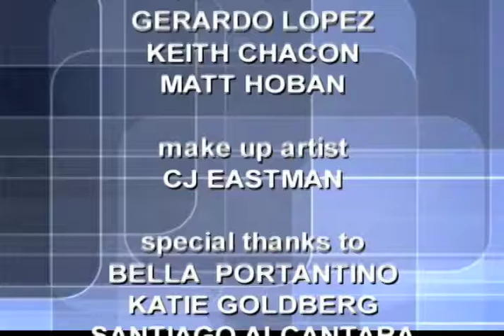The Question Is? "USS Frank E. Evans"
In 1969, during the height of the Vietnam War, 74 brave sailors were killed when the USS Frank E. Evans collided with the HMAS Melbourne during a training exercise.  Because of a military technicality, those sailors are not listed on the US Vietnam War Memorial.  That’s just wrong.  Today on the Question Is with Anthony Portantino we will learn why - And we will hear from those who are proudly trying to right that wrong.